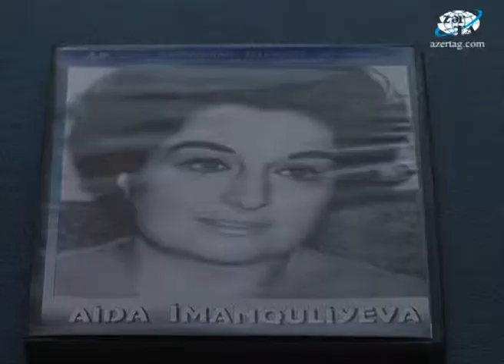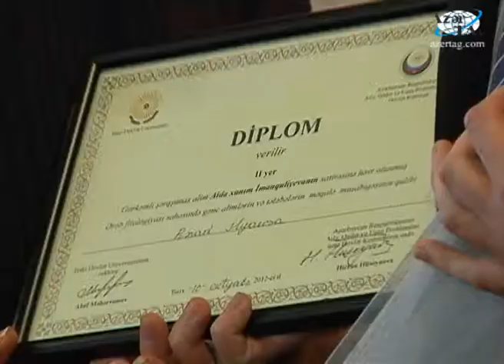Görkəmli şərqşünas alim Aida İmanquliyevanın zəngin ədəbi irsi öyrənilir,tədqiq olunur